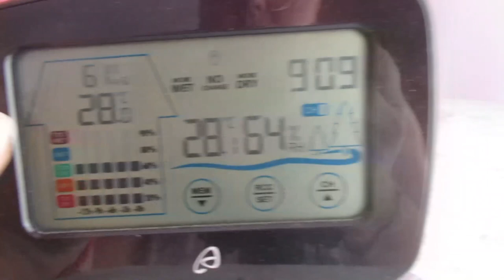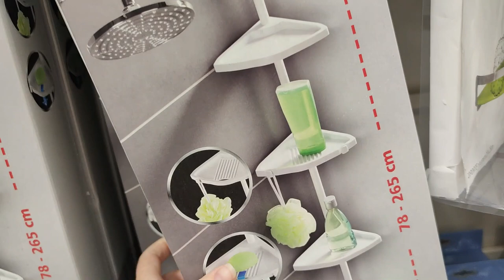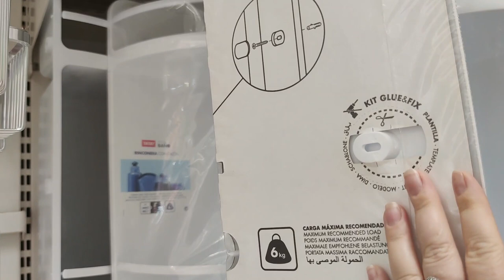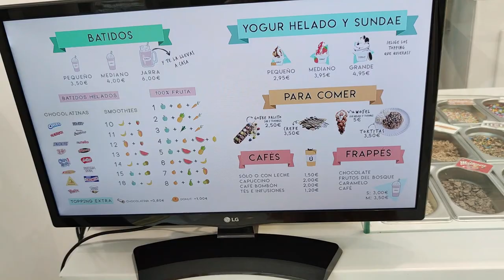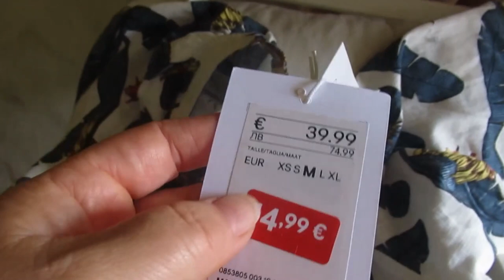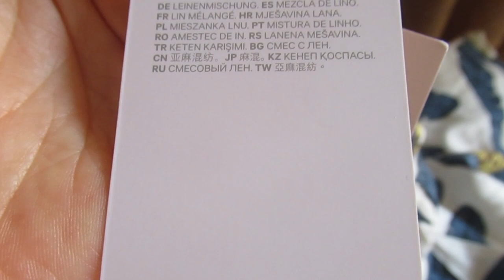Надо помогать.😃 ШОППИНГ .😜Это уже традиция .👏🏼Что купила???👗 ИСПАНИЯ Вло